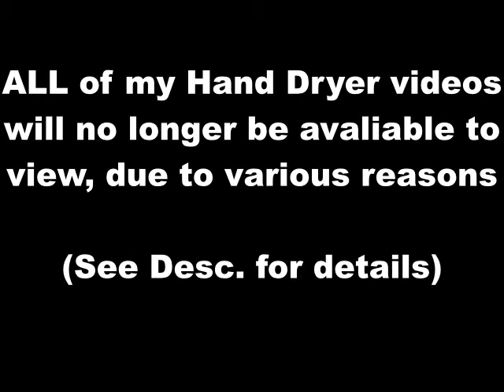Important Announcement - No More Hand Dryer Videos!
This is a decision that I've been battling for quite some time now, but I feel I've made the right choice. The reasons behind this move have been listed below:

Firstly, there is huge problem with filming/photographing hand dryers in a public toilet (bathroom as some of you call it). Toilets are not really the sort of place to be taking photos/videos, and if I were to get caught, I could be accused of being some kind of pervert (and it would be very hard to explain my actions to anyone who questioned me, and especially to security or police). Regardless of what some might think, this is a very serious matter.

Secondly, I didn't intend for my Hand Dryer videos to be as popular as they were. I want my channel to be remembered for Lift & Bus videos, not for Hand Dryers.

Thirdly, I also have recently started to lack in new models to film, as I've now found almost every type there is in the area where I live. With so little to film, there is little point in making videos of them anymore, as there would barely be any new Hand Dryer content on my channel.

Taking all of this into consideration (mainly reason #1), I have privatized (and will probably delete) all of my Hand dryer videos. I will NOT be making anymore Hand Dryer videos, and will not be responding to comments/messages about them.

Thanks.

~Alex Ellis